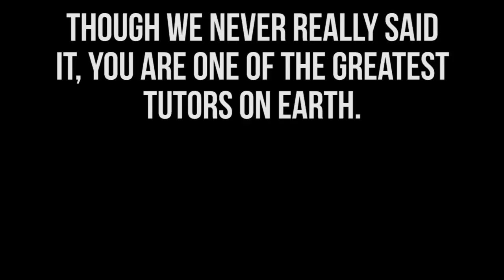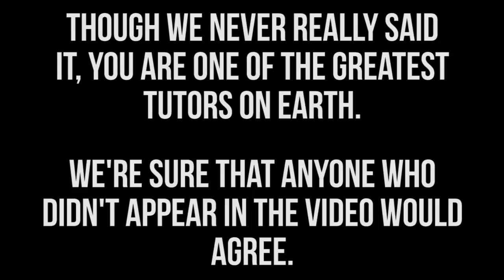Thanks Harry!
The Manchester College - Photography.
Year 2 Leavers make an extraordinary 'thank you' video for their tutor Harry Potts!